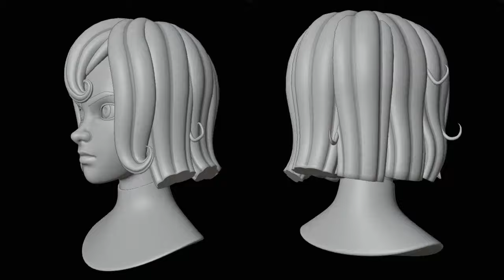Cassandra - Tangled the Series - head 3d model turntable